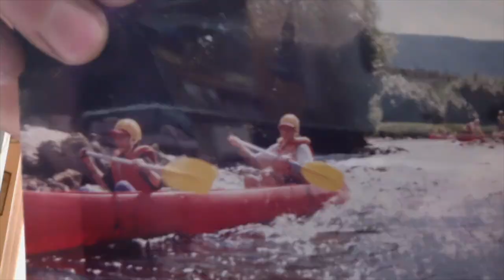The Ultimate New Years MTB Adventure Kalamunda Perth Australia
The Ultimate New Years Eve MTB Adventure, Perth Australia

On the 31st of December 2017, we set out on a small adventure. Our goal was to find an activity to finish the best year ever (2017) while also being an epic start to 2018. The plan was to spend two days Mountain Biking around Mundaring, explore the area and camp overnight nearby.

The Perth Hills Discovery Center and Campground - Beelu National Park Department of Parks and Wildlife

Rio Hall-Jones

Music
Track 1: No Problem
Artist: Rochelle Rochelle
Track 2: Parallelogram
Artist: Gustav van Kirschenhov
Track 3: Stick It
Track 4: Liberte Devant la Mort
Artist: Forgetful Jones
Track 5: On my own time
Artist: Bel Boca Vista